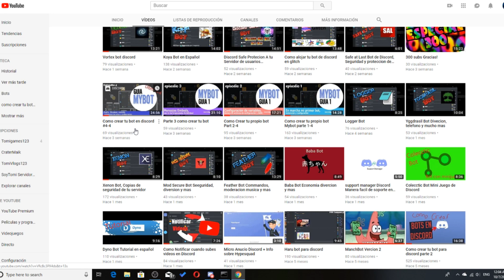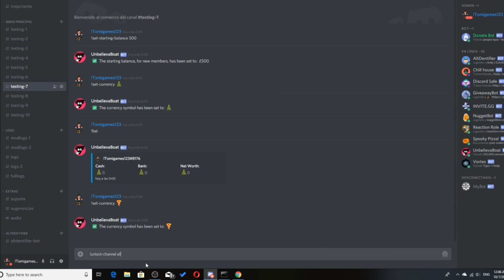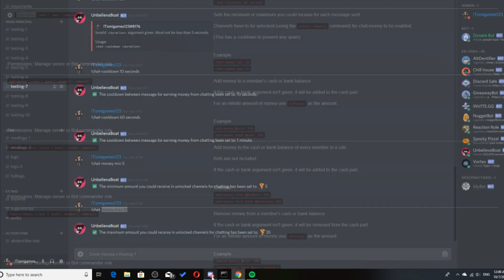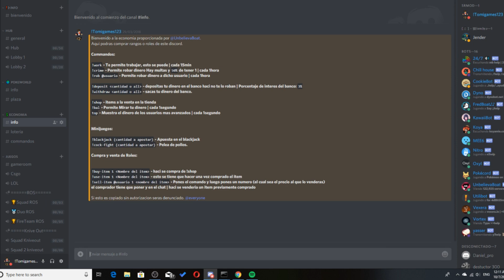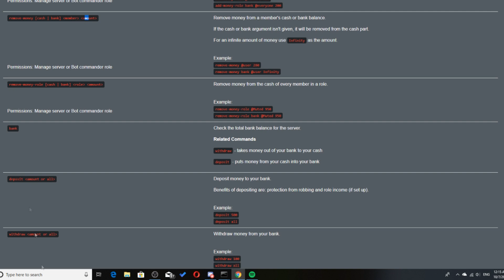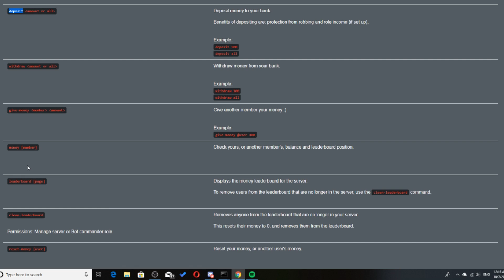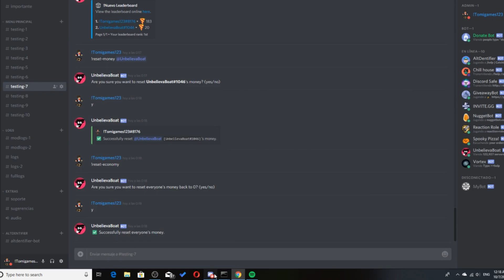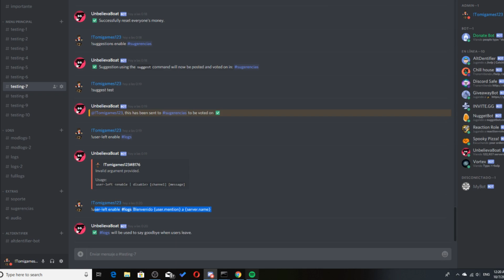Unbelievable Bot de Economia en Discord #1 | Basico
Espero que les haya servido el vídeo y que lo

◀▬▬▬▬▬▬✮Mi PC✮▬▬▬▬▬▬▬▶

►Grabo con: OBS
►Edito con: Vegas Pro
►Miniaturas: Photoshop Cs6
►Mi Pc:
 •Intel Core i7 7700
 •16GB DDR4
 •NVIDIA GeForce GTX 1060
 •120GB Solid State Drive
 •1TB Hard Drive
►Micro:Singstar

◀▬▬▬▬▬▬✮Canales✮▬▬▬▬▬▬▬▶

Artist: Alreezky